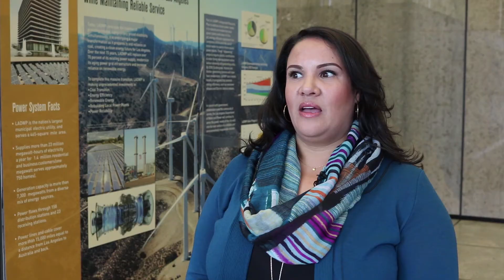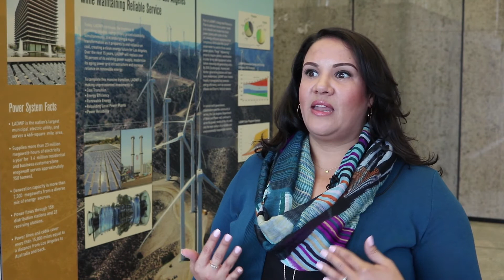Customer Service Representative